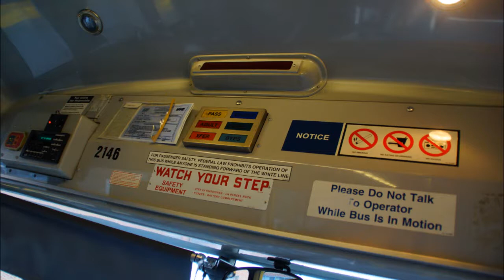Soundclip: 2001 [MTA Regional Bus] Motor Coach Industries "D4500" 2146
Here's a Soundclip Of The 2001 [MTA Regional Bus] Motor Coach Industries "D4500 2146, Enjoy!

Year - 2001
Maker/Model - Motor Coach Industries MCI "D4500"
Engine - Detroit Diesel 60
Transmission - Allison B500R6 WTEC III Series

If You Want More ? Thank You For Taking The Time Out & Looking At My Videos. Having Some Issues With My Website So Follow Up On The Facebook Page For More Updates & ETC.